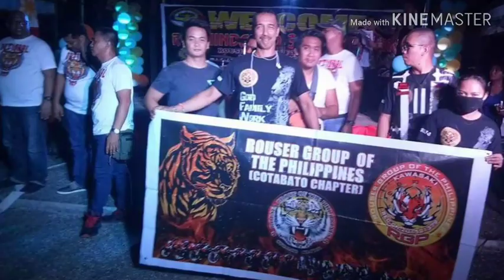Rgp 3rd anniversary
Rouser group philippines